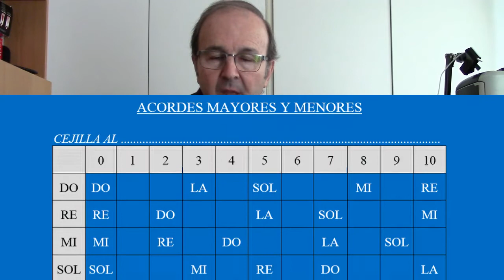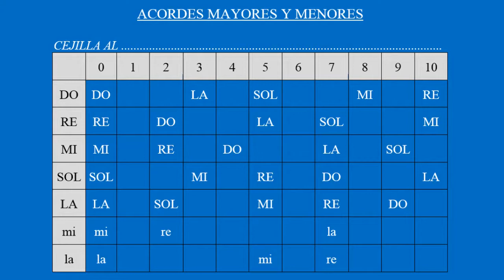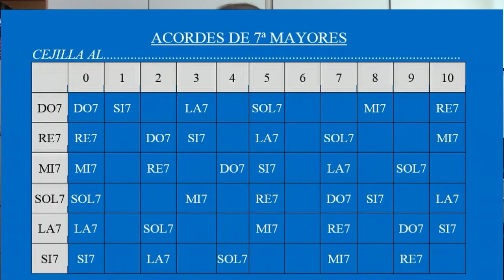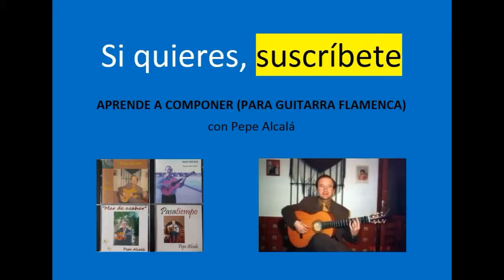2. APRENDE A COMPONER (PARA GUITARRA FLAMENCA) - 2. Clases de acordes.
Vídeo con nociones básicas para componer tus solos y falsetas en la guitarra flamenca.